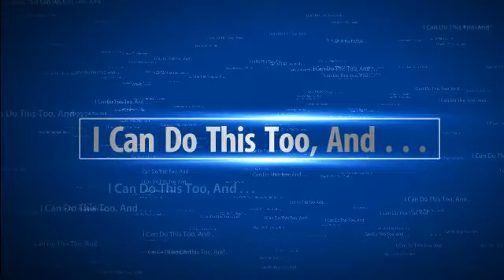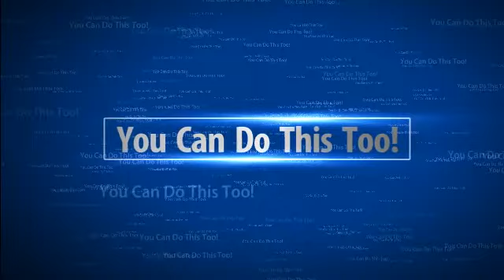SPEECH - Changing YOUR Future With The Power of YOUR Words!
SPEECH - Changing YOUR Future With The Power of YOUR Words!  Learn how to improve your speech patterns and choice of language to become more influential with your prospects and leads to create the success you desire with your home business!

Speech
Think And Grow Rich
Napoleon Hill
Mindset